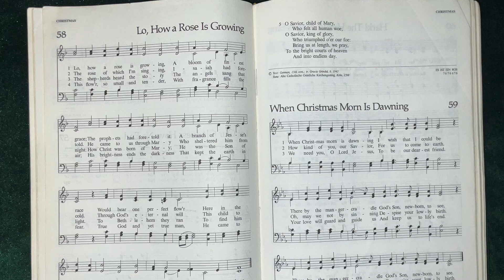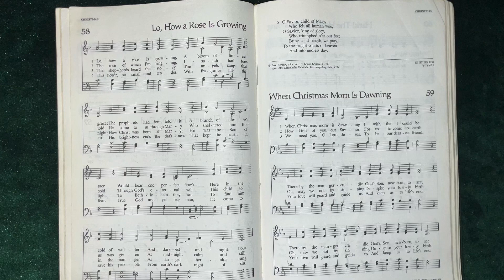No.58: Lo, How a Rose is Growing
A reading of, “Lo, How a Rose is Growing”, a German song from the 15th century, translated by Garcia Grindal.